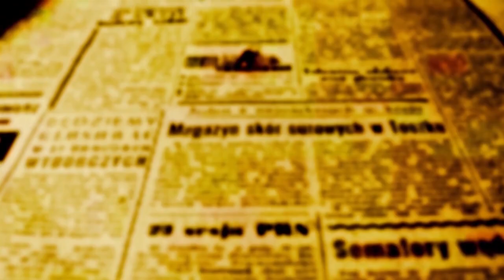VÍDEO: Neblina tomou conta de Maringá no final da manhã deste sábado (24)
A chuva e a queda de temperatura neste sábado em Maringá proporcionou um cenário diferente na cidade de Maringá no final da manhã deste sábado (24).

Um grande camada de neblina tomou conta das ruas e avenidas deixando o tráfego com baixa visibilidade por pelo menos duas horas.

Veja as imagens